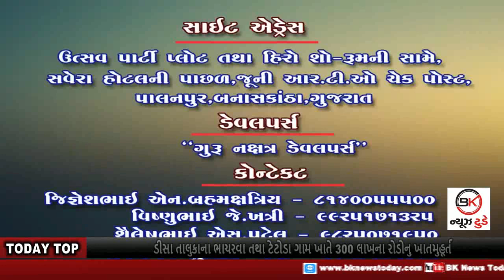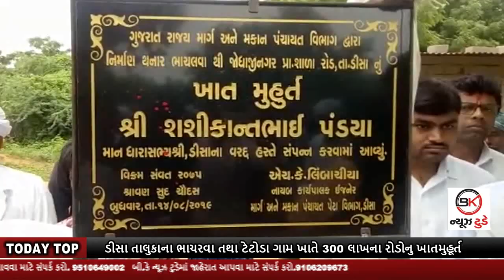15-08-19 B.K NEWS TODAY BULLETIN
TODAY TOP
1. બનાસકાંઠા જિલ્લાના થરાદ તાલુકામાં ભાઈઓ વગરનો ઊજવાતો રક્ષાબંધનનો તહેવાર
2. શહીદના પરિવાર જોડે હાર્દિક પટેલે રક્ષાબંધન નિમિતે મુલાકાત લીધી
3.સમગ્ર બનાસકાંઠામાં રક્ષાબંધનની હર્ષો ઉલ્લાસ સાથે ઉજવણી
4. ડીસા તાલુકાના ભાચરવા તથા ટેટોડા ગામ ખાતે 300 લાખના રોડોનુ ખાતમુહૂર્ત